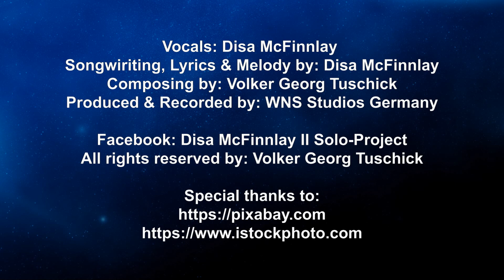Frozen in the Darkness - Wakefull Nights feat. Disa McFinnlay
CREDITS:
Composed, Recorded, Mixed & Mastered:

- Video edit & -cut
- Visual effects, outfits and make up
- Edited & Directed

👉 Don´t forget to follow our YouTube Channel:     / @wakefull_nights